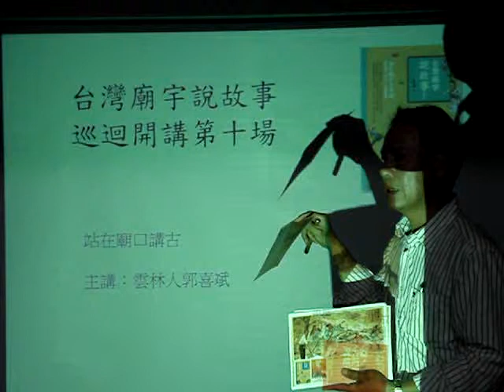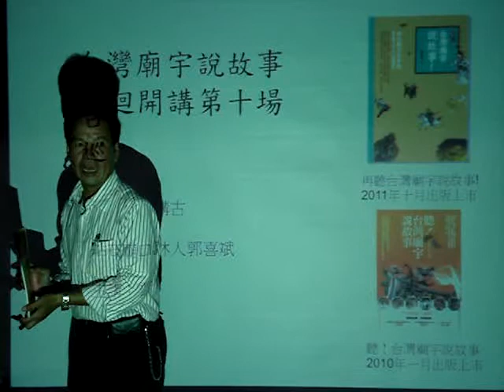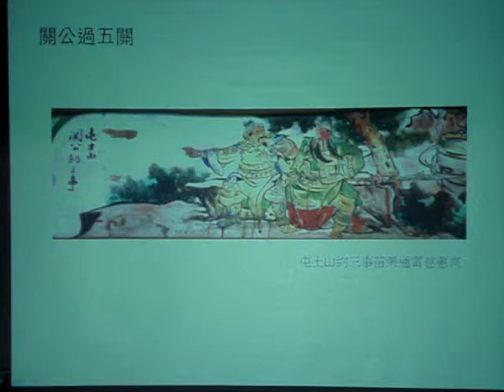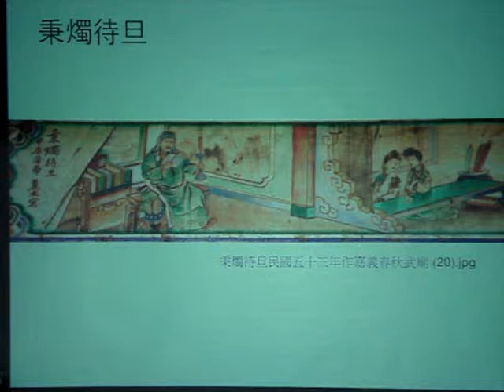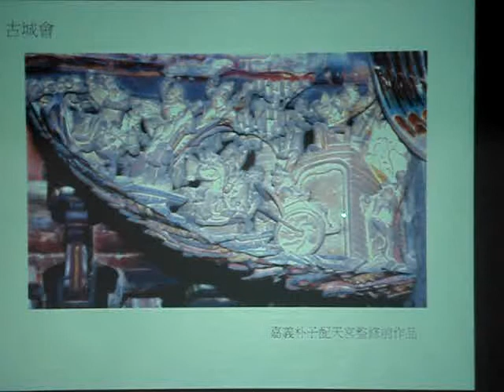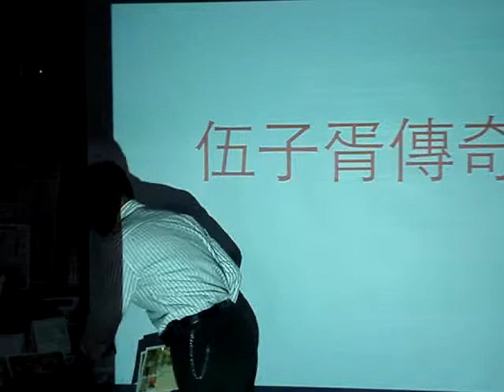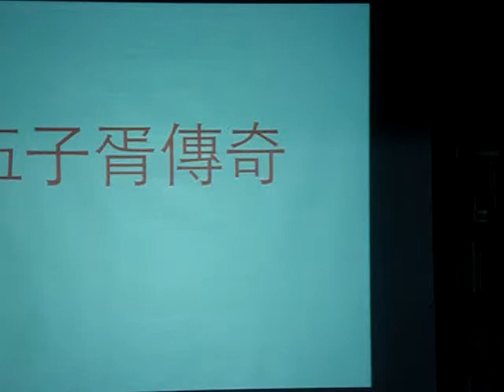郭喜斌：聽！與再聽---臺灣廟宇說故事(2)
郭老師足跡遍訪全國各地廟宇的裝飾藝術，記錄種種名場面的表達，巧妙融合各段圖文並茂而專屬漢文化的繪本故事，更希望藉此激發出在地鄉親的文化自信！

「屯土山關公約三事」、「秉燭待旦」、「曹操贈袍」、「千里尋兄」、「古城會」、「倒拖刀斬蔡陽」